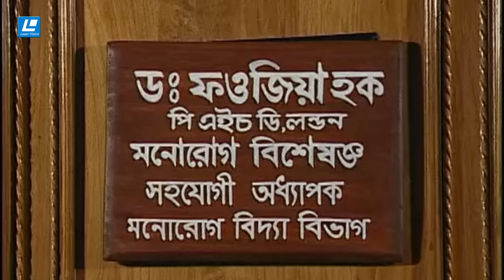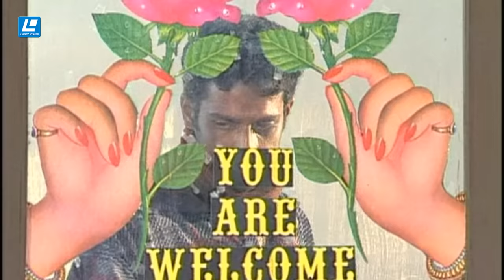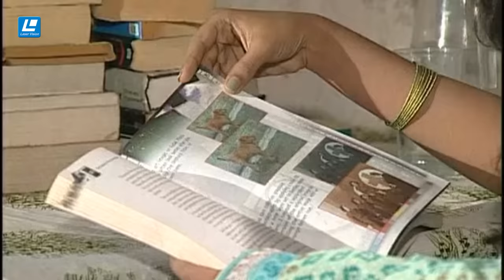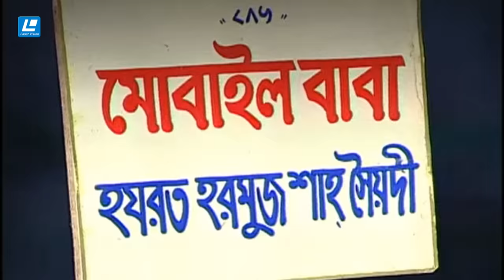Pushpo Kotha | Natok | Humayun Ahmed | Asaduzzaman Noor | Meher Afroz Shaon | Faruque Ahmed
Drama Name – Pushpo Kotha
Major Cast – Asaduzzaman Noor, Meher Afroz Shaon,  Amirul Haque Chowdhury,Dr. Ejajul Islam, Faruque Ahmed, Sara Zaker, Nazmul Huda Bachchu, Ahmed Rubel, Paresh Acharya
পোকার কণ্ঠ - শামীমা নাজনীন,
সম্পাদনা - শাহীন আহমেদ ,
প্রধান সহকারী পরিচালক - সালাউদ্দিন সানোয়ার